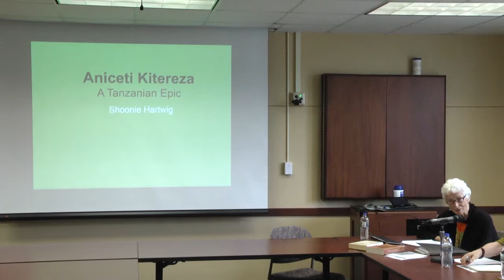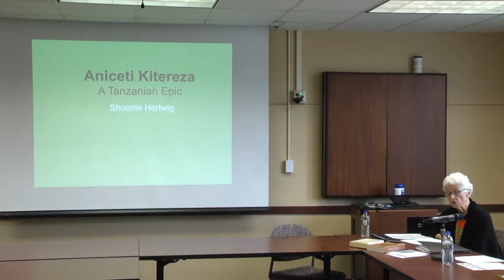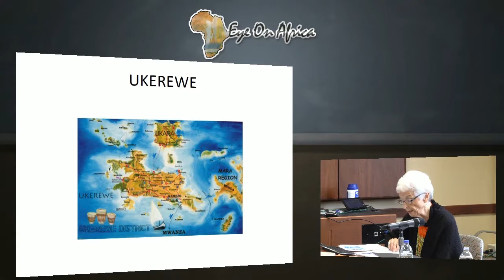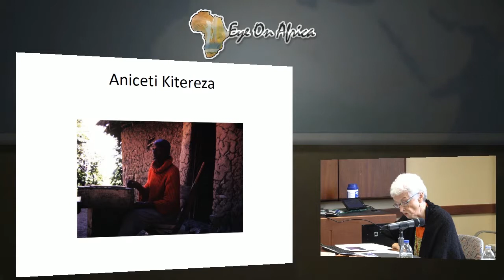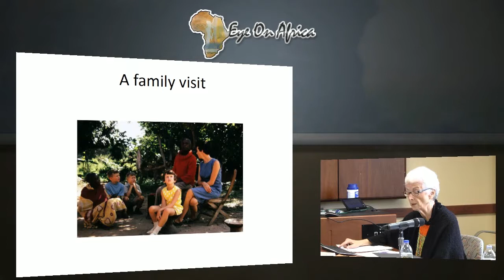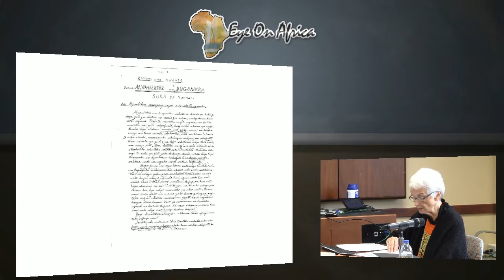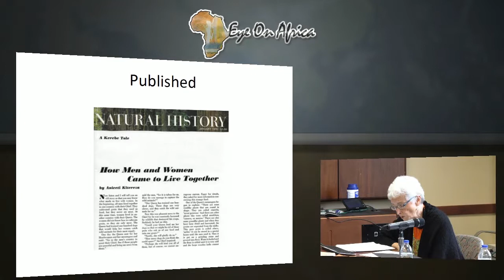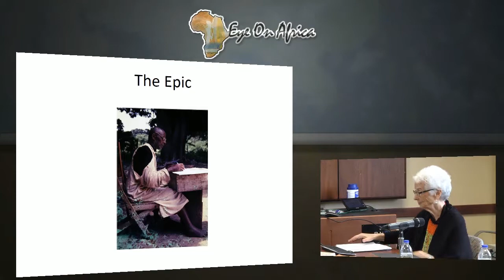"Ancient Kitereza: A Tanzanian Epic": Eye on Africa with Shoonie Hartwig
His book, Bwana Myombekere na Buganoka, received a mere glance in 1945. Yet, when Aniceti Kitereza welcomed an American to his home on the island of Ukerewe, Tanzania in 1969, ordinary began to be transformed to extraordinary. From her forthcoming book – Aniceti Kitereza – A Tanzanian Epic, Dr. Shoonie Hartwig will give glimpses in word and picture of Kitereza’s writing, it’s one of a kind contribution to African literature, and the man, a one of a kind lived epic. His novel first written in Kikerebe, is now published in Kiswahili, French, German and English. The story of the publishing process is an epistolary saga. The story of the man places Kitereza and Tanzania at the epicenter of African literature.